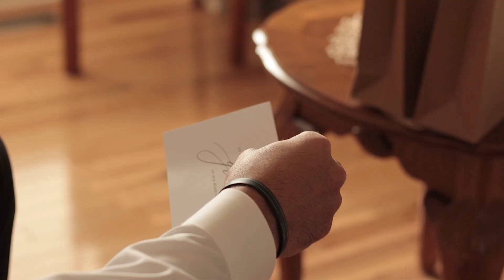Alyssa + Anthony | Detroit Renaissance Center | The Spirit of Detroit | Bearded Wolf Productions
Mr. and Mrs. Carioti,

Wow! You two had a BEAUTIFUL wedding! Truly wonderful. Watching your faces during the ceremony, how you both looked at one another, was really great to see. The love you share is evident and inspiring. We pray for a very long lifetime of joy and blessings to you and all your family and friends. Thank you so much for allowing us to capture and celebrate this day with you. Congratulations again and God bless!

Love,

James and Erica Wolfenbarger
Bearded Wolf Productions, LLC

Soundstripe.com
Original Music by Reverend Jessica Sellenberg